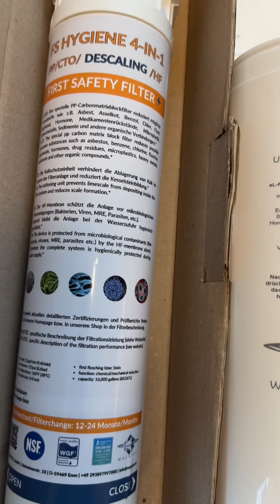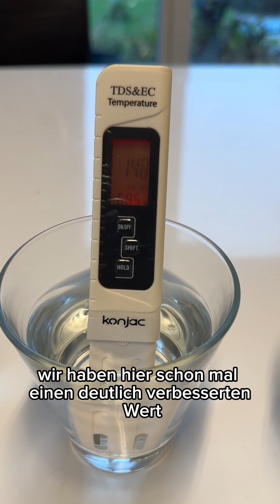WASSERFILTERUNG - Heute Filterwechsel 🚰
So einfach geht der Filterwechsel und das verändert sich direkt☝🏻

Heute nehme ich euch mit in meine Küche! Für stets optimales Wasser ist es notwendig, in regelmäßigen Abständen die Filter- und Mineralisierungseinheiten zu tauschen 🪛

Wie so ein Tausch aussieht, wie lange er dauert und welche Veränderung man nach dem Wechsel direkt am Wasser sehen kann, zeige ich euch in diesem Clip☝🏻

Für Fragen zu meiner Wasserfilteranlage, zu Empfehlungen, Tipps und Tricks, aber auch bei kritischen Fragen zum Thema stehe ich euch zur Verfügung🙏🏻

Schreibt mir einfach eine Nachricht✍🏻